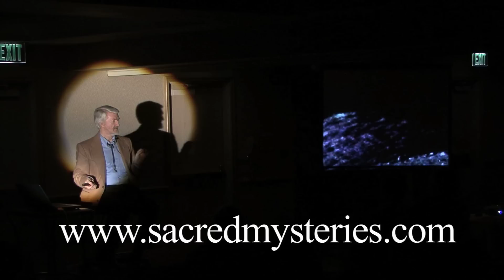Never A Straight Answer (31 of 34) The Road to Dark Mission with Richard Hoagland and Mike Bara